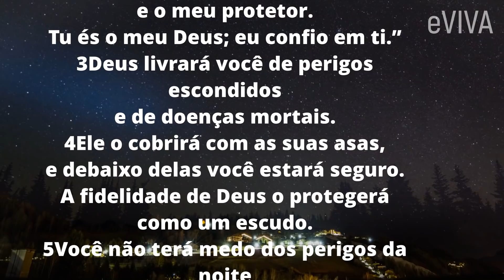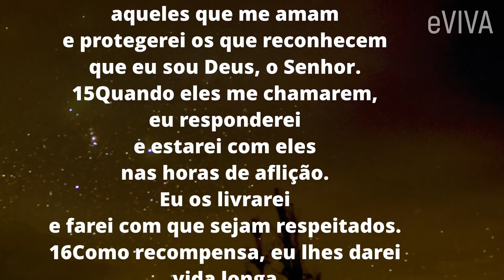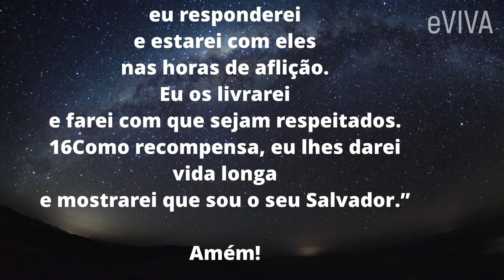A FORÇA QUE VEM DE DEUS IRÁ MUDAR A SUA VIDA! E QUAL O MEU SALMO PARA HOJE? | PODEROSA ORAÇÃO EVIVA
A FORÇA QUE VEM DE DEUS IRÁ MUDAR A SUA VIDA! E QUAL O MEU SALMO PARA HOJE? | PODEROSA ORAÇÃO DE HOJE E MENSAGEM EVIVA

SALMO 91 (NTLH)
Deus, o nosso protetor
1A pessoa que procura segurança
no Deus Altíssimo
e se abriga na sombra protetora
do Todo-Poderoso
2pode dizer a ele:
“Ó Senhor Deus, tu és o meu defensor
e o meu protetor.
Tu és o meu Deus; eu confio em ti.”
3Deus livrará você de perigos escondidos
e de doenças mortais.
4Ele o cobrirá com as suas asas,
e debaixo delas você estará seguro.
A fidelidade de Deus o protegerá
como um escudo.
5Você não terá medo dos perigos da noite
nem de assaltos durante o dia.
6Não terá medo da peste
que se espalha na escuridão
nem dos males que matam ao meio-dia.
7Ainda que mil pessoas sejam mortas
ao seu lado,
e dez mil, ao seu redor,
você não sofrerá nada.
8Você olhará e verá
como os maus são castigados.
9Você fez do Senhor Deus o seu protetor
e, do Altíssimo, o seu defensor;
10por isso, nenhum desastre
lhe acontecerá,
e a violência não chegará
perto da sua casa.
11Deus mandará que os anjos dele
cuidem de você
para protegê-lo
aonde quer que você for. Mt 4.6; Lc 4.10
12Eles vão segurá-lo com as suas mãos,
para que nem mesmo os seus pés
sejam feridos nas pedras. Mt 4.6; Lc 4.11
13Com os pés você esmagará leões
e cobras,
leões ferozes e serpentes venenosas. Lc 10.19
14Deus diz: “Eu salvarei
aqueles que me amam
e protegerei os que reconhecem
que eu sou Deus, o Senhor.
15Quando eles me chamarem,
eu responderei
e estarei com eles
nas horas de aflição.
Eu os livrarei
e farei com que sejam respeitados.
16Como recompensa, eu lhes darei
vida longa
e mostrarei que sou o seu Salvador.”

Amém!

MENSAGEM E PODEROSA ORAÇÃO DE HOJE, TANTO PARA O PERÍODO DA NOITE QUANTO PARA A MANHÃ  - BOA NOITE MEU BOM JESUS, COMPARTILHE!

Sempre uma palavra de inspiração e motivação para dormir tranquilo e ter uma boa noite de sono, e tudo isso com uma bela oração da noite!